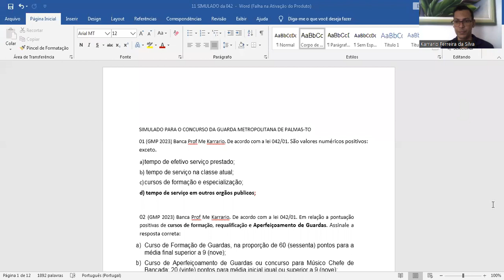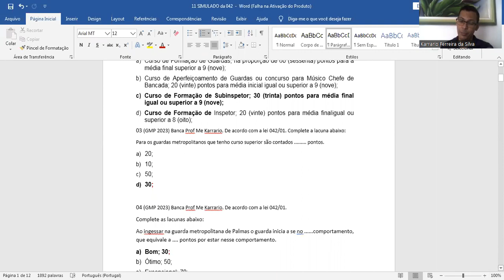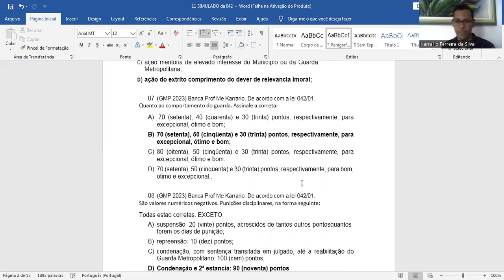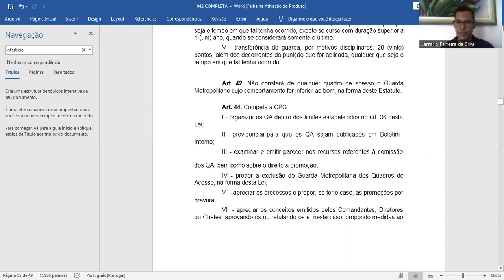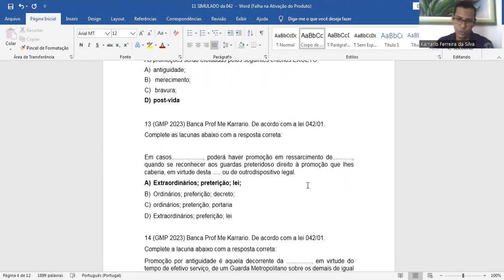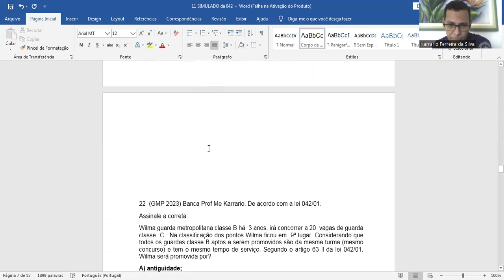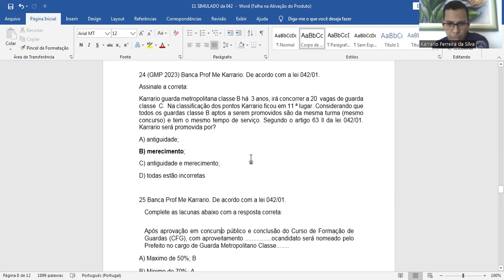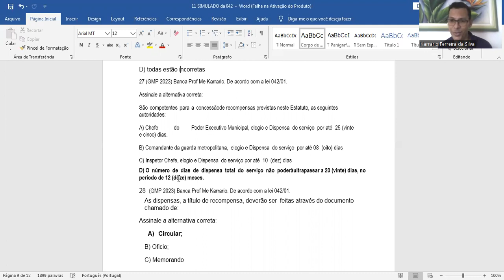Estatuto Municipal Lei 042/01 guarda metropolitana de Palmas TO. Resolvendo exercícios.